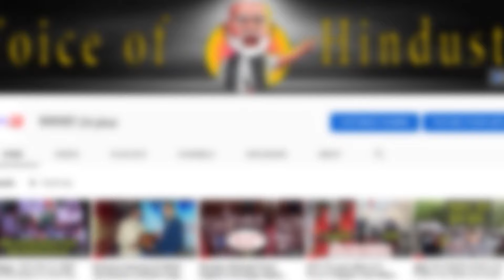Models Launch & Fashion Shoot in Delhi by PK Praveen Kumar!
trending, viral,trenidng on youtube, viral video, trending video, youtube, modeling,